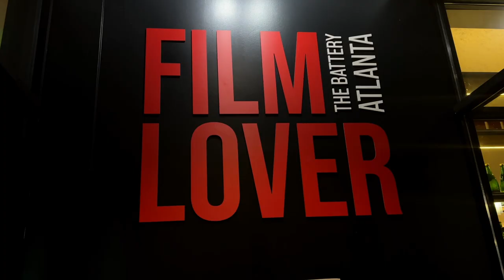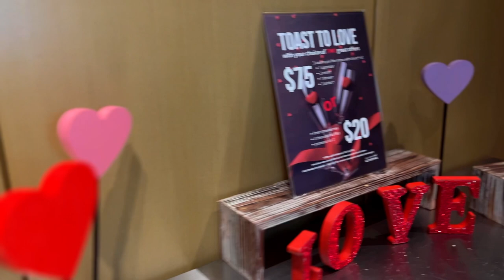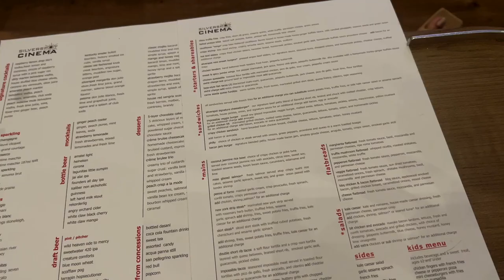GALENTINE'S DAY VLOG | valentines day + bestie + magic mike 3 movie + food + grwm + atl + night out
NEW DROP!!!

On This Episode:

Happy Valentine's Day (belated)! Come with me and my besite Beautiful as we have a Galentine's outing at Silverspot Cinema to go see "Magic Mike 3",  eat some bomb food, drink, girl talk and a cute night out. I also open a few of my vday gifts!

TIME STAMPS ⏰:
00:23 Intro
01:42 A Few Word Of Self Love Encouragement
02:33 VDAY Gift Reveal #1
02:46 VDAY Gift Reveal #2
03:07 VDAY Gift Reveal #3
03:41 VDAY Gift Reveal #4
05:10 Arriving at Silverspot Cinema
06:28 A Self Love Reminder
06:55 Should Your Black Card Be Revoke If You Can't Play Spades?
09:12 REAL BESTIE MATERIAL
09:32 THE FOOD!
09:57 Bathroom Chronicles
10:41 Outro